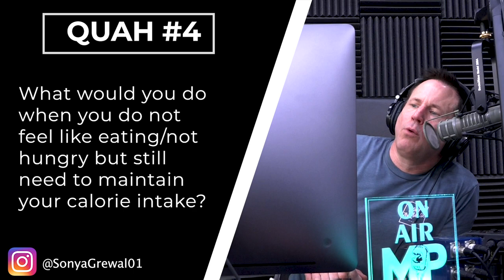1478: Benefits of Isometric Exercises, DNA Fitness and Nutrition Tests, Multi Grip Bars & More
1478: The Underrated Benefits of Isometric Exercises, the Truth About DNA Fitness & Nutrition Tests, Using Multi Grip Bars for Benching & More
* Is Adam ahead on the leaderboard? (4:20)
* Why Sal is now sold on Caldera. (12:30)
* The crazy evolution of video game complexity. (13:34)
* Why has California ‘magically’ lifted their stay-at-home order? (24:42)
* Why are overweight D.C. residents being prioritized for the COVID-19 vaccine? (27:16)
* Mind Pump Investments: Why are all stocks winning?! (28:51)
* Why some things make no sense. (29:50)
* Mind Pump Recommends Crazy, Not Insane on Prime Video. (31:31)
* Has Conor McGregor lost the “eye of the tiger?” (34:42)
* Is Tom Brady the GOAT? (38:35)
* The UCLA gymnast floor routine going viral. (40:02)
* Doug’s meat strategies and the latest MASSIVE deal from Butcher Box. (44:18)
* Why is Justin a magnet for farts? (45:32)
* Quah question #1 – Explain isometric exercises? How would you use them in a workout? (46:55)
* Quah question #2 – What are your thoughts on DNA, nutrition, and fitness tests? The ones that reportedly tell you the optimal way for you to eat and train? (54:43)
* Quah question #3 – What are your opinions of the multi-grip bars for benching? (1:00:40)
* Quah question #4 - What should you do when you do not feel like eating, or are not hungry, but still need to maintain your caloric intake? (1:03:11)

Visit Caldera Labs for an exclusive offer for Mind Pump listeners! **Code “mindpump” at checkout for the discount**

As Newsom lifts stay-at-home order, new COVID-19 reopening questions emerge

All overweight D.C. residents will get priority for the coronavirus vaccine. Experts are skeptical.

Woman stabs husband after seeing pictures of him having sex with younger woman without realizing it was her

Dustin Poirier defeats Conor McGregor with a knockout in the 2nd round

Dissimilar perceptual response between trained women and men in resistance training to concentric failure: A quasi-experimental study

People Mentioned
Phil Daru (@darustrong) on Instagram